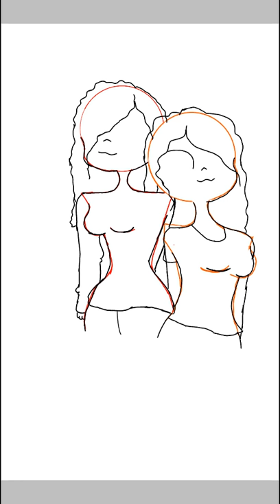SpeedPaint - Aryane e Deborah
¤Primeiro vídeo do canal postado por miiiim (Deborah)
¤Bom,eu espero que vcs gostem (Eu não sei desenhar muito bem kkk)

¤O desenho foi feito pelo Ibis Paint X

¤Ocs:Deborah (eu) com moletom dos Avengers e Aryane (minha prima) com camiseta amarela

¤Meu Instagram:debcupcakes2 (DëbCüpcäkë)

:3